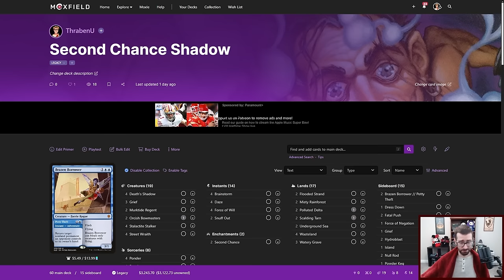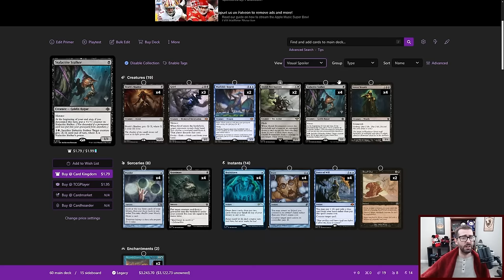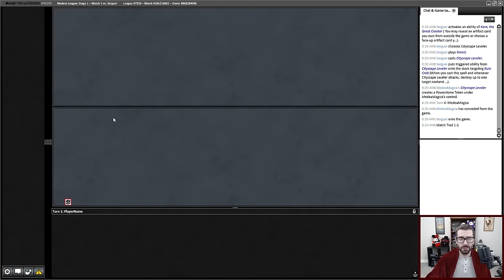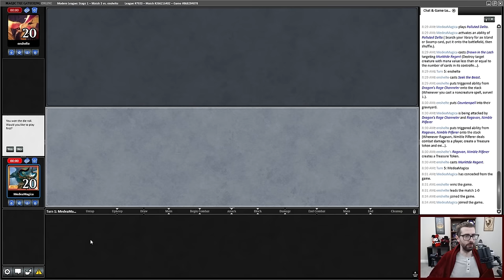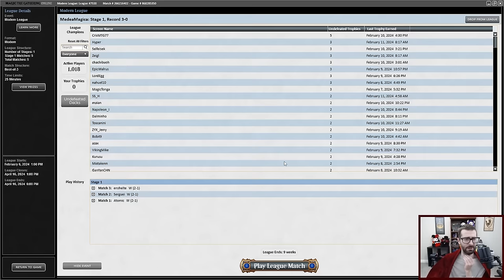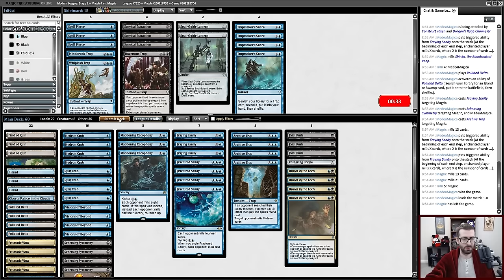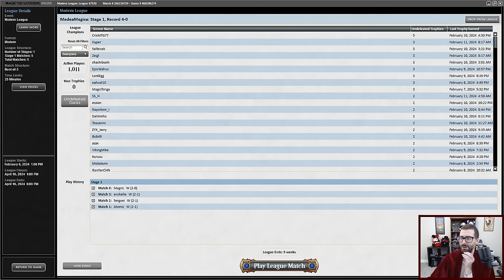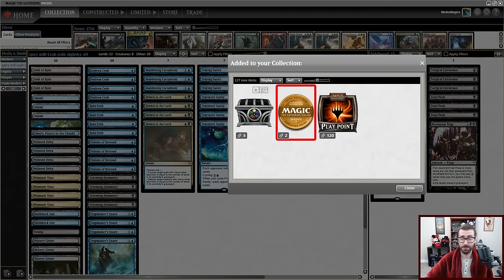WE BROKE MODERN MILL! Scheming Symmetry Mill (Archive Trap Combo- Modern MTG)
I play a Magic: the Gathering Online Modern league with UB Mill.  This version uses Scheming Symmetry as a way to enable Archive Trap while also tutoring for your best mill cards.  This deck felt pretty broken, as even in my hands it felt great!  Hedron Crab and Ruin Crab mill for a ton in the early game, while Fraying Sanity and Fractured Sanity are your end game.  Let's win by decking our opponent in Modern!

0:00 Deck Tech
5:38 Round 1
21:14 Round 2
34:16 Round 3
49:12 Round 4
1:00:07 Round 5
1:08:34 Conclusion